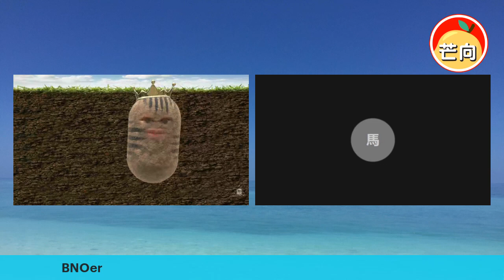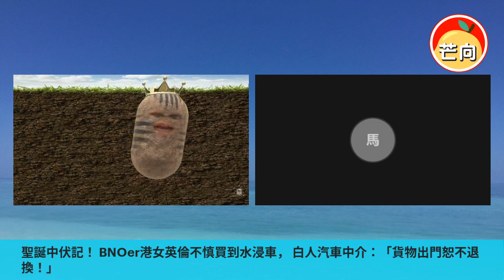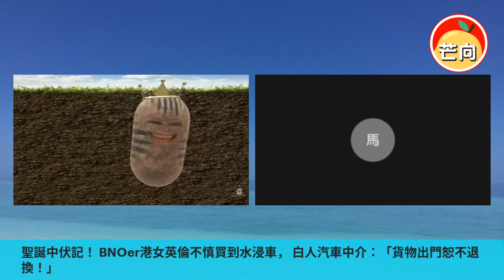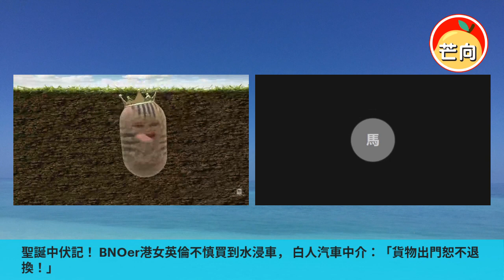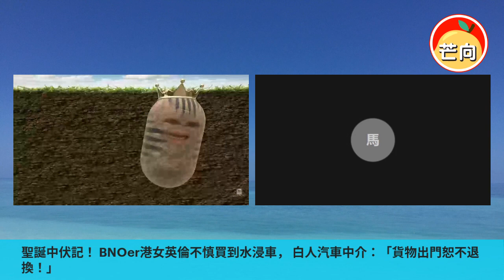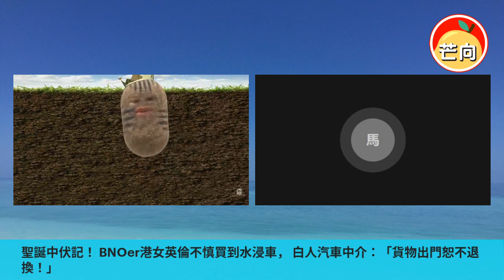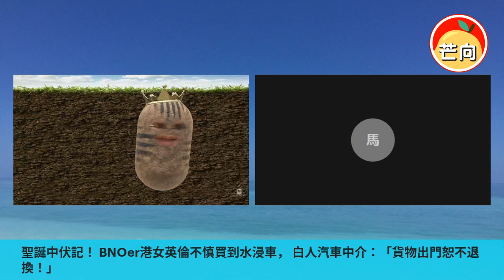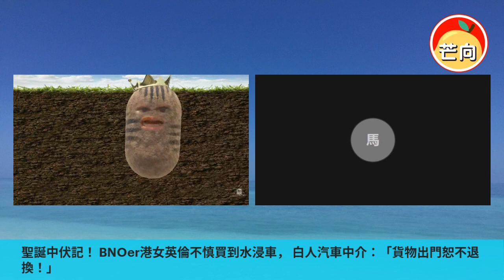20211224B 聖誕中伏記！BNOer港女英倫不慎買到水浸車，白人汽車中介：「貨物出門恕不退換！」｜芒向早晨